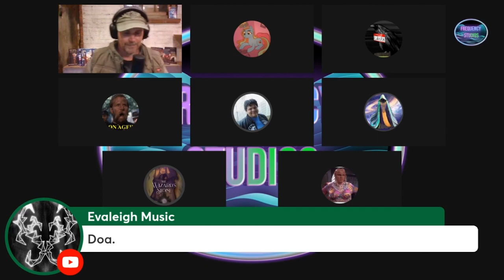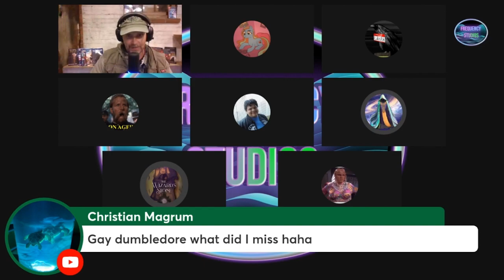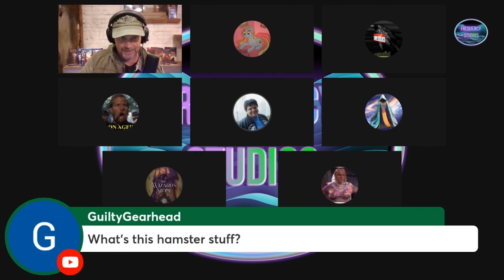Harry Potter Reboot | Wing#17